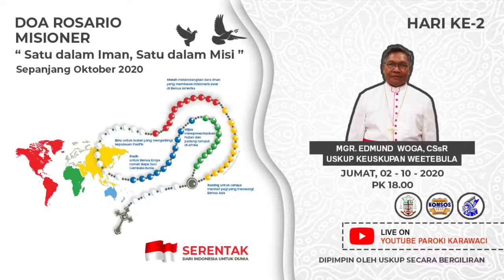DOA ROSARIO MISIONER HARI KE-2, 2 OKTOBER 2020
Doa Rosario Misioner tanggal 2 Oktober 2020 dipimpin oleh Mgr. Edmund Woga, CSsR (Keuskupan Weetebula)

"Ini aku, utuslah aku" (Yes 6:8) adalah tema Minggu Misi Sedunia ke-94 yang berlangsung pada 18 Oktober 2020. Pada bulan yang sama, kita juga merayakan Hari Pangan Sedunia dan Bulan Rosario.

Untuk semua itulah Komisi Karya Misioner KWI dan Karya Kepausan Indonesia menyelenggarakan DOA ROSARIO MISIONER  yang setiap harinya dipimpin oleh SATU USKUP bergantian dari seluruh Keuskupan di Indonesia.

Doa ROSARIO MISIONER ini untuk 1) memelihara semangat misioner umat di masa pandemi dan 2) menggiatkan doa Rosario Misioner di bulan Rosario.

Composser: Antonius Angga Septian
Publisher: Komunitas Musik Katolik Indonesia